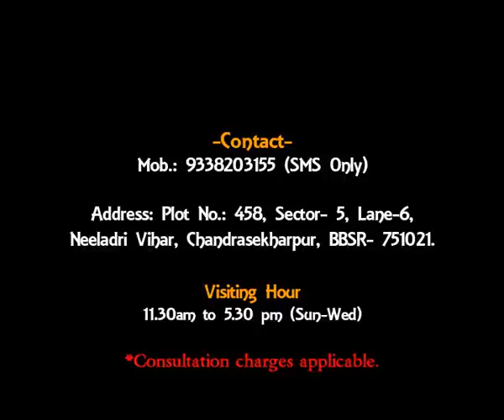Rashiphala (21-02-2019)- Dr. Jayanti Mohapatra